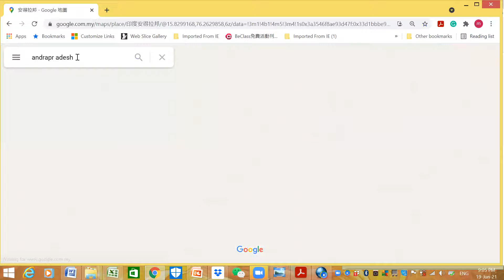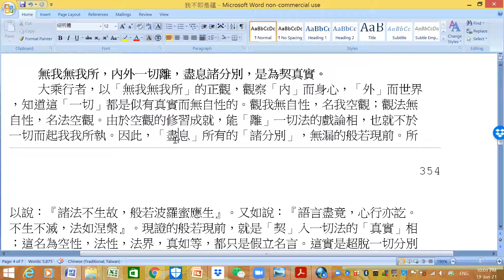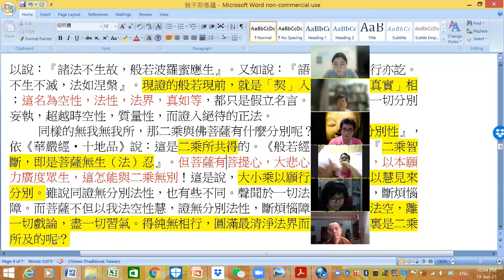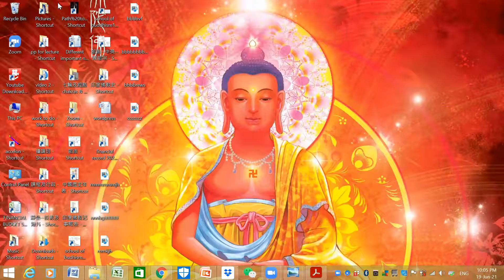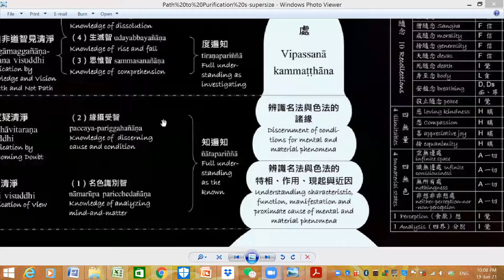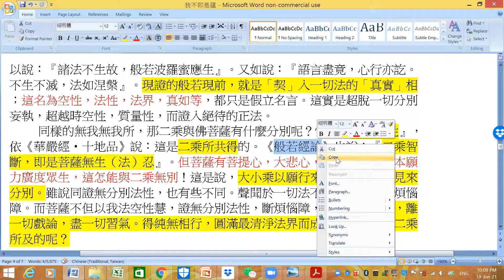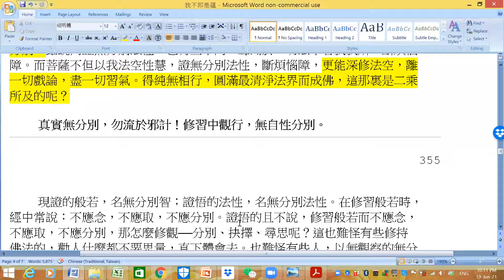成佛之道-20210619-大乘-近取諸身